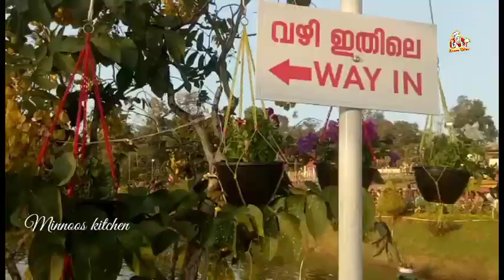വയനാട് അമ്പലവയലിൽ പൂപ്പൊലി പുഷ്പമേള / Wayanad Ambalavayal Poopali